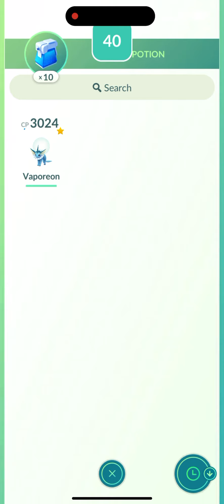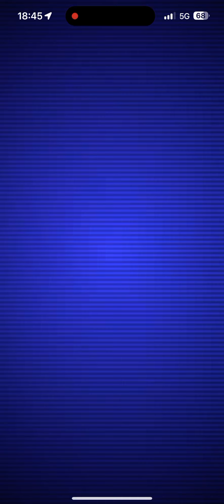My First Drampa Raid In Pokémon Go!